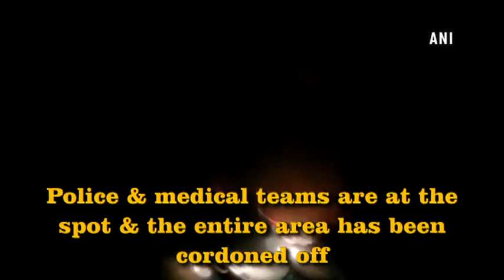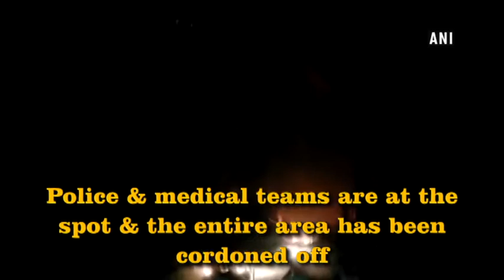महाराष्ट्र के तारापुर कारखाने में लगी भयंकर आग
महाराष्ट्र के तारापुर में एक कारखाने में आग लग गई। आग तीन पड़ोसी उद्योगों में भी फैल गई। पांच मजदूरों को मामूली चोटें आईं हैं और कोई मौत नहीं हुई है। पुलिस और मेडिकल टीमें घटनास्थल पर हैं।